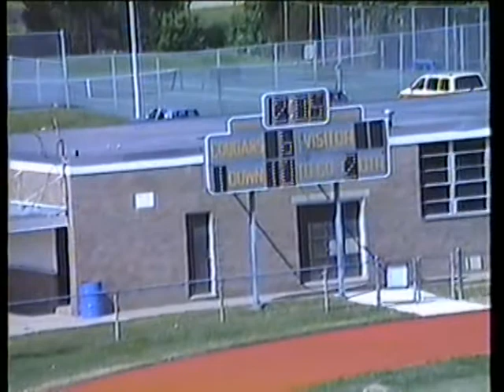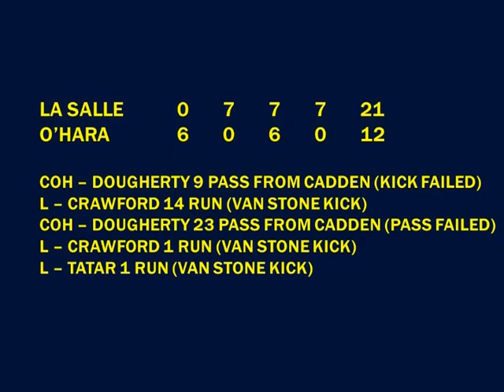1991.09.21 La Salle College High School vs. Cardinal O'Hara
Game played on September 21, 1991 at Springfield (Delco) High School in Springfield, PA.